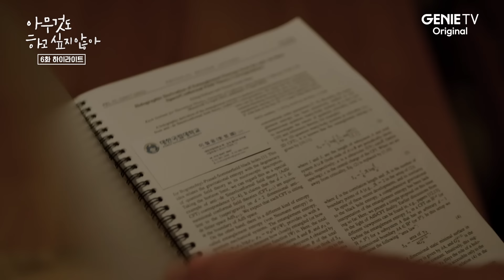[6화 하이라이트] 봄X여름 힐링 케미! 언니 덕분에 지금이 좋아졌어요 | 아무것도 하고 싶지 않아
갑작스런 봄의 사고로 인해 당장 수술비가 천만원이 필요한데.
우리 봄(신은수)X여름(김설현) 행복하게 해주세요😥😥

Genie TV Original [아무것도 하고 싶지 않아]
📺 ENA 채널 매주 월/화 밤 9시 20분 본방송

🌿ENA 채널 [아무것도 하고 싶지 않아] 매주 월,화 밤 9시 20분 본방송
📱ENA 채널 [사장님을 잠금해제] 12월 7일(수) 밤 9시 첫방송
💞ENA 채널 [남이 될 수 있을까] 1월 첫방송